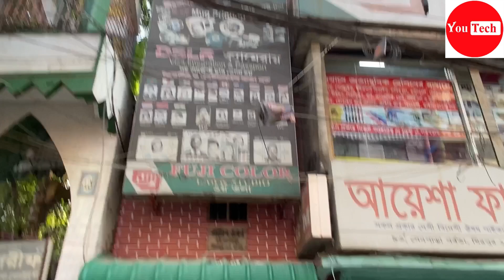Low Price Used Laptop Price in Bangladesh 2023। Hp Dell Lenovo Second Hand Laptop Price in BD 2023।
৷৷৷৷৷৷ বিসমিল্লাহির রহমানির রহিম ।।।।।।
You Tech BD  তে প্রবেশ করার জন্য আপনাকে ধন্যবাদ । আমরা দিচ্ছি  সবচেয়ে কমদামে অল্প ব্যবহৃত দেখতে নতুনের মতো USA , ইউরোপ Country  তে অফিসিয়াল কাজে ব্যবহৃত  Business series  Laptop। আমাদের  Laptop এর উপর যাতে ১০০% আস্থা রাখতে পারেন তার জন্য দিচ্ছি  16  ‍দিনের Replacement ও লাইফটাইম ফ্রি সার্ভিস ওয়ারেন্টি । আমাদের কাছে আরও বিভিন্ন ব্রান্ডের বিভিন্ন  Configuration এর Business series laptop  আছে ।

🏦Office-👉🏻
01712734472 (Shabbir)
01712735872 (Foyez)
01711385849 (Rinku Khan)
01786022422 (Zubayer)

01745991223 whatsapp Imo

S A Poribhoan Road, Folporti, Mirpur 10
(নিছে আয়েশা ফার্মেসির আছে এটার তৃতীয় তলায় আমাদের শোরুম)

laptop price in bangladesh /used laptop price in bangladesh /hp laptop price in bd 2023 /laptop price inbangladesh /laptop price /hp laptop price in bangladesh 2023 /
used laptop price in bangladesh 2023 /best quality used laptop  price in bd 2023 /
gaming laptop /second hand laptop price in bangladesh /hp laptop price in bangladesh /
2nd hand laptop price in bangladesh /low price laptop in bangladesh /lenovo laptop price in bangladesh /new laptop price in bangladesh /
laptop price in bd /used laptop price in bangladesh /